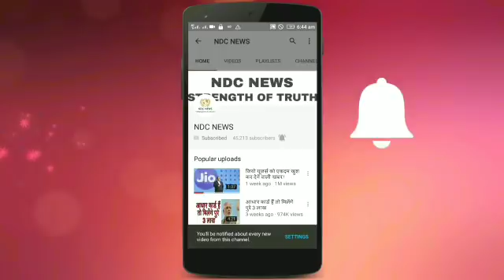ATM से पैसे निकलवाने से पहले देखें यह खबर, कहीं आप न हो जाएं इसका शिकार